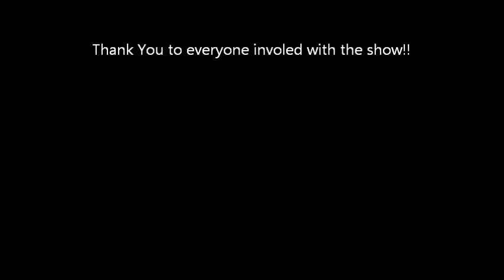Blast from the Musical Past Act 2 Montage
A montage of the second act from the show "Blast from the Musical Past" Performed by the University of Plymouth Musical Theatre Group.
Directed and Musical Directed by Jason Mitchell.
Montage of Supercalafragalisticexpialadoshus, Why, God Why?, Devil Take the Hindmost, Already Home, Thoroughly Modern Millie and The Orchestra Exit Music.
The MTG Pit Orchestra Conducted by Jason Mitchell